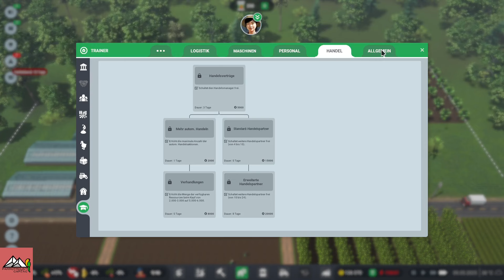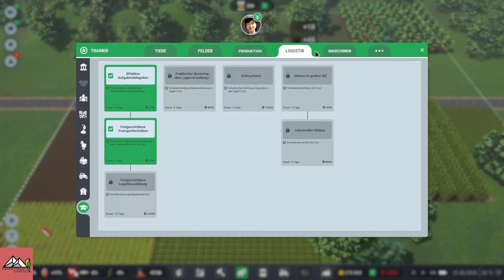Farm Manager World ASIA #3 die Krux mit der Resourcenbestellung (deutsch/Let´s play)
Beim FARM MANAGER WORLD ASIA machen wir bei unserer Kampagne weiter und müssen zunächst wieder etwas von der letzten Folge aufklären. Dank Eurer Hilfe gehen wir mal das ziemlich komplizierte Thema der Resourcenbestellung nochmal an. Das und mehr wie immer bei dieser Folge auf parrotmount_gaming...

Seid also gerne wieder mit dabei, ich freu mich auf Euch ! Viel Spaß ! :))

---GAME INFO ---  Tauche in Farm Manager World in die Welt der Landwirtschaft ein! Errichte dein landwirtschaftliches Imperium an aufregenden neuen Standorten auf der ganzen Welt: Baue exotische Pflanzen an, züchte Tiere, nutze die Fruchtfolge und Dünger für einen ertragreichen Boden und handle Ressourcen mit deinen Freunden.